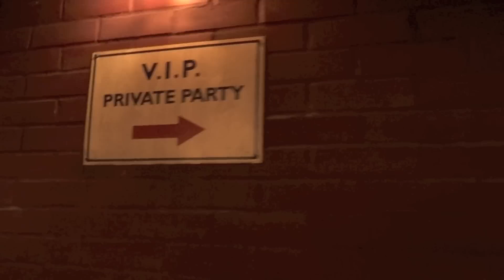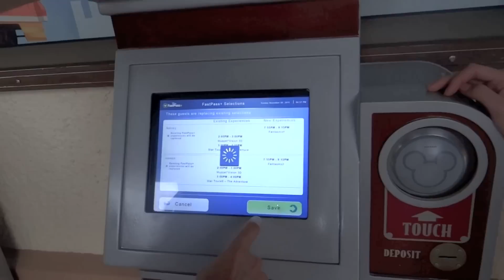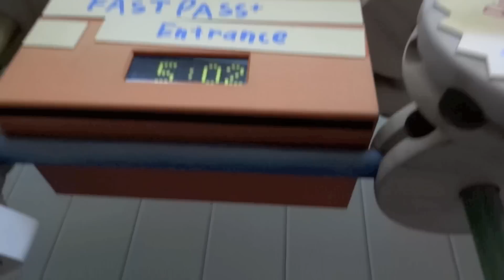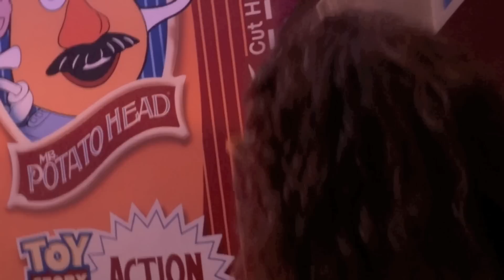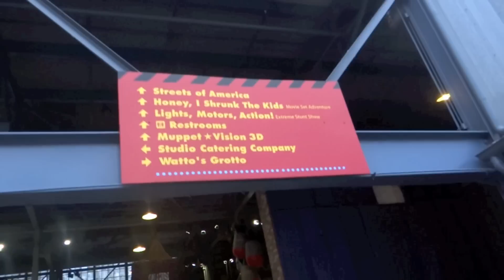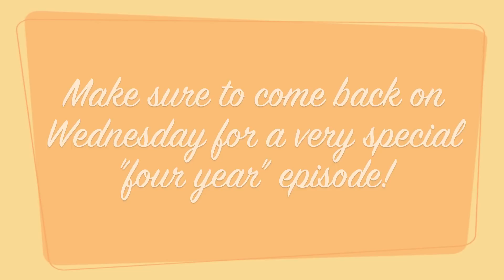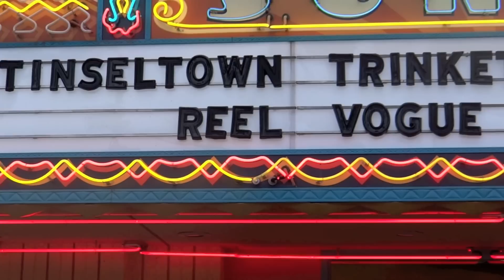Walt Disney World Vacation November 2015: Day 10 Part 3 - Hollywood Studios (Episode 207)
Feliz Navidad! It's Christmas at Hollywood Studios which means some quality time with the Osborne family of Little Rock Arkansas! We catch some of our favorite rides before settling in for the night with the Osborne lights and Fantasmic!

Welcome! We are Joe and Ashley and together we make up SeeYaReelSoon. We started this channel back in August 2012 to share our knowledge and love of all things Disney with as many people as we could! We give reviews, suggestions and tips to help you make the most of your Walt Disney World vacation. Our most popular videos are our trip videos where we take you with us on our Walt Disney World vacations by means of constant video recording!

You can follow along with us on Facebook, Twitter and Instagram as well!